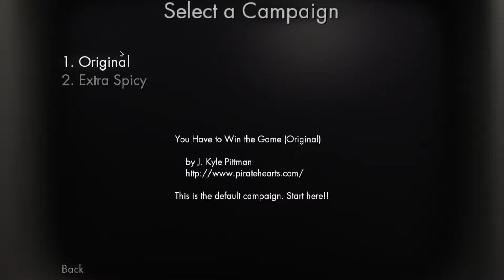You Have To Win The Game - Ep. 1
Special thanks to Lokfield for the use of his track "Saints"! Check it out here!